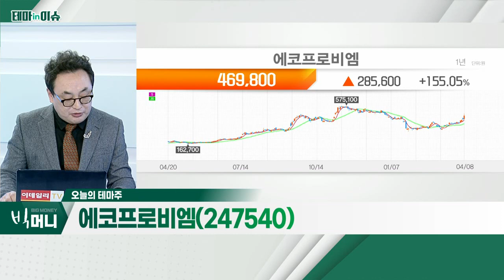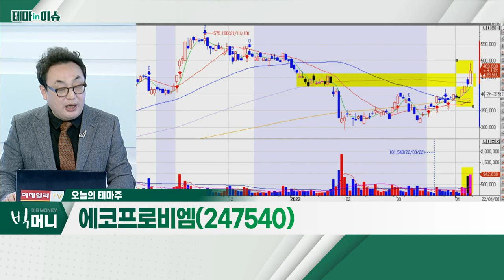에코프로비엠(247540)... 유ㆍ무상증자 결정에 상승세 지속_테마IN이슈 (20220408)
- 유ㆍ무상증자 결정에 상승세 지속
- 코스닥 시가총액 1위 '탈환'
- 5월 10일, 유상증자 기준일
- 6월 28일, 무상증자 기준일
- 7월 7일, 유상증자 상장일
- 7월 15일, 무상증자 상장일
- 지난해 자이언트스텝 유ㆍ무상증자 당시 참고